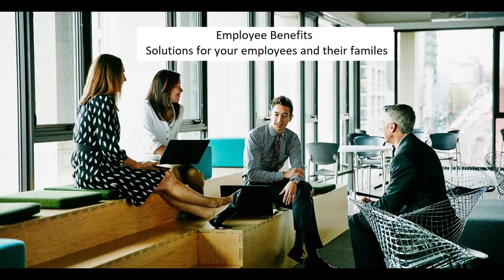Legacy Battle #58: Chris Byrd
Chris Byrd WBO/IBF Heavyweight Champion of the world and 1992 U.S. Olympic Silver Medalist joins the Legacy Battle panelists to debate the Greatest Upset in Boxing history and discuss his illustrious career.